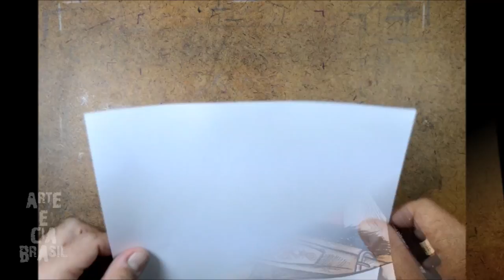Como desenhar o KRATOS novo (God Of War) passo a passo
Materiais usados para esse vídeo:
Lápis 3B  KOH-I-NOOR   TOISON D`OR,  Borracha Faber Castell,  Apontador  e  Papel A4 (folha comum)
Caneta para o contorno: Caneta Nanquim UNI-PIN 0,8 preta.
Lápis de Cor Faber Castel, Vermelho escuro, vermelho claro, cinza claro e marrom claro.
Canetinha preta (Vai Vem) da Faber Castell para pintura da barba.